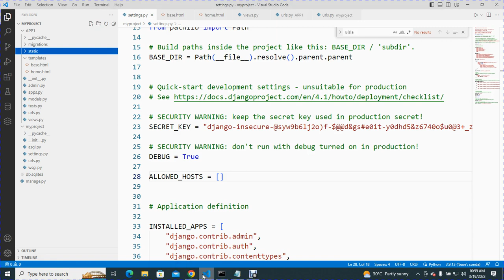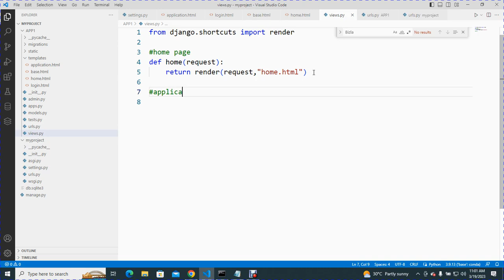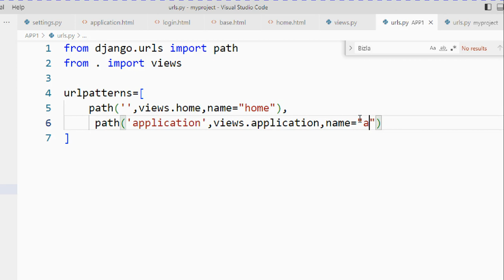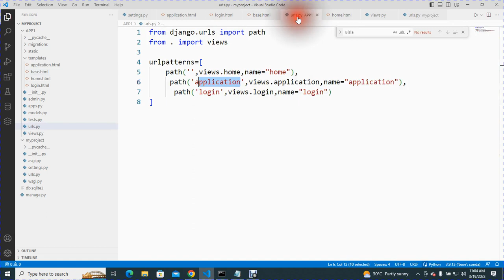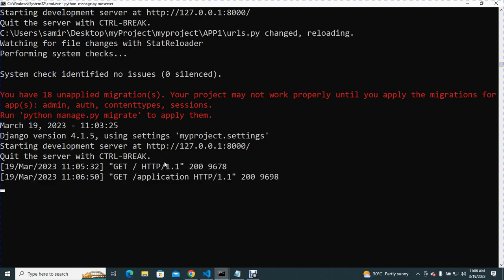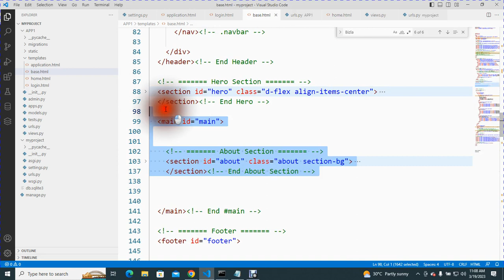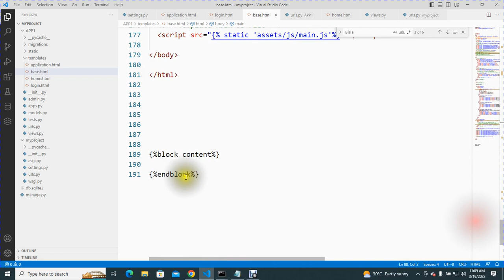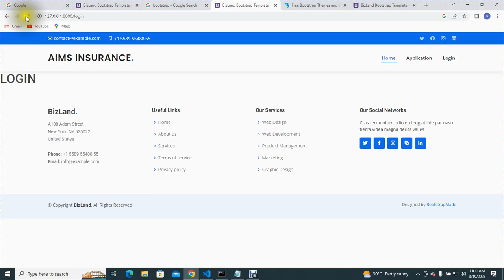HOW TO LINK HTML PAGES IN DJANGO WEBSITE AFTER USER CLICKS A LINK BY URL REDIRECTION (Episode 6)